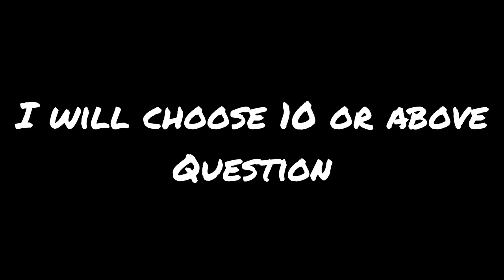The Video of Q&A u can comment down below what u want to ask